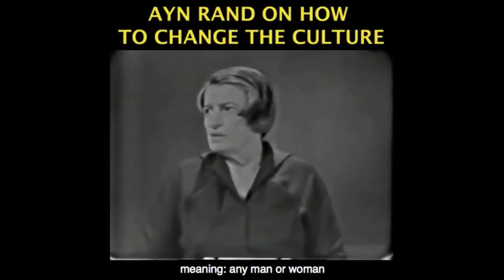Founding Father Economics, Limited Resource Falsehoods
This video was created by Christian Jackson.  Taken from Yaron Brook Show: Why are Western Economies Stagnating Streamed 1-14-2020